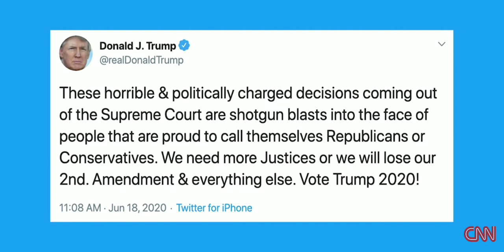usa news today